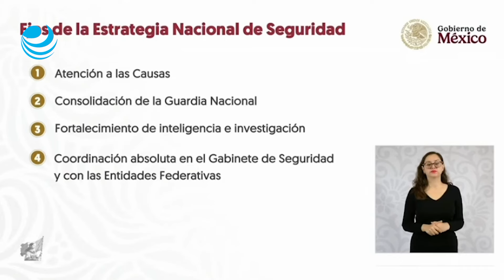Presentan Estrategia de Seguridad del sexenio: "No regresará la guerra contra el narco", Sheinbaum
El titular de Seguridad y Protección Ciudadana (SSPC),Omar García Harfuch, dio a conocer la mañana de este martes la Estrategia Nacional de Seguridad que llevará a cabo el gobierno encabezado por la presidenta Claudia Sheinbaum.